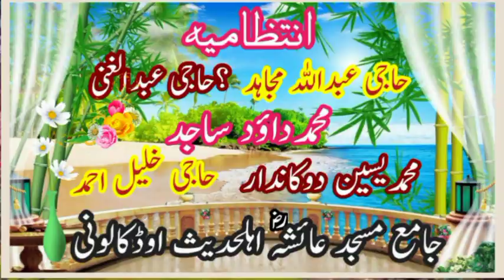قاری محمد تنویر شاکر وہاڑی عنوان قرآنی پیکج mdd Islamic27, 2023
قاری محمد تنویر شاکر وہاڑی عنوان قرآنی پیکج mdd Islamic27, 2023mdd Islamic Hafiz Muhammad Yusuf pasroriHafiz Muhammad yousuf pasrori Topk aqedh Tuhed Mdd Islamicحافظ محمد یوسف پسروری IslamicIslamic_2022colony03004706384mdd Islamic 2022Qari Abdul jawahar bane mdd Islamic WhatsApp number 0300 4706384_Hafiz Abdul Waheed farooqi Sargodha topic Shani ahlebait mdd Islamic WhatsApp number 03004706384-Pur Qari Yasin Haider
# Allama Ehsan Ilahi Zaheer
# Qari Yasin Baloch
# Qari Mazar Salim Khayal
# Qari Abdul Hafeez Faisalabad
# Qari Benjamin Aabed
# Hafiz MohaQari Sohaib Mir Muhammad i
# Maulana Abdul Haqqanimmad Yousuf Ps
# Syed Shahenshah Naqvi
# Shere Pakistan Maulana Mansoor Ahmed
Maulana yunus madani Nasir madni Allama Ehsan Ilahi Zaheer
Maulana ilyas ghumman
Maulana Umar Farooq shakkar
Qari sohaib Mir mohammadi
Qari alias madani
Qari mazar Salim khayalvi
Hafiz Abdullah sheikhupuri
Maulana Tariq Jameel
Qari Abdul Rahim kaleem Dg Khan
Maulana Muhammad Nawaz cheema
Maulana Saeed Ahmad chitrod ghadi
Maulana ilyas qadri
# Qari Benjamin Aabed
# Syed Shahenshah Naqvi
# Qari Yasin Baloch
# Qari Benjamin Aabed
# Syed Shahenshah Naqvi
Maulana ilyas ghumman
Qari alias madani
Hafiz Abdullah sheikhupuri
Maulana Tariq Jameel
Maulana ilyas qadri
# Qari Benjamin Aabed
# Syed Shahenshah Naqvi عبدالجبار ربانی MDD Islamic 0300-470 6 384 Islamic 15, 2023